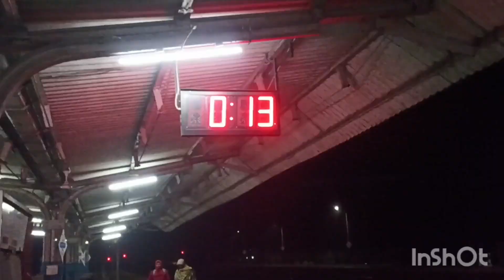Sscgd Exam Centre in Siliguri Mastti Vlog!!